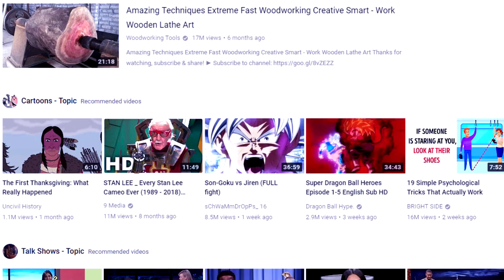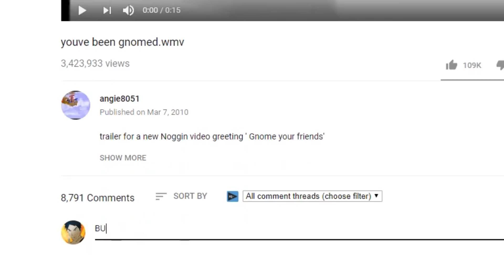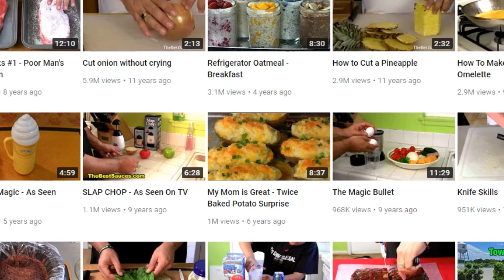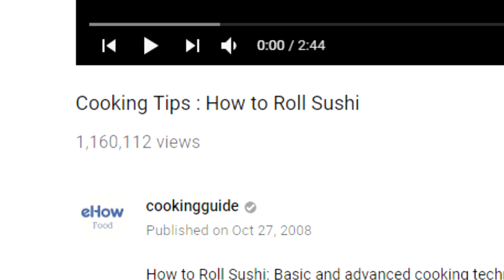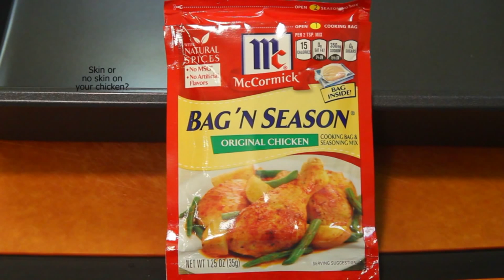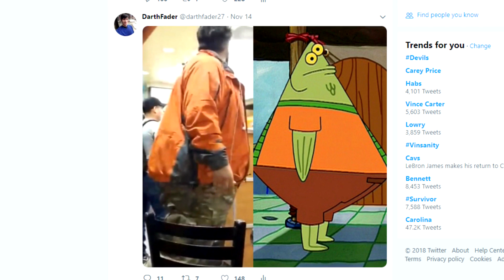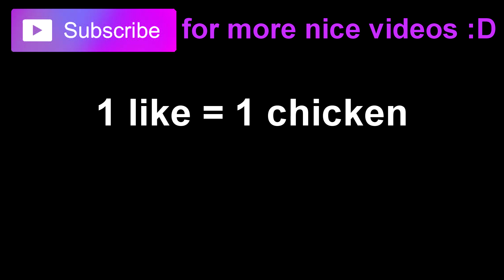This Youtuber 'Chef' Thinks He Can Cook...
This Youtuber chef shows us why he needs to go to Kitchen Nightmares and get a few lessons from Gordon Ramsay.